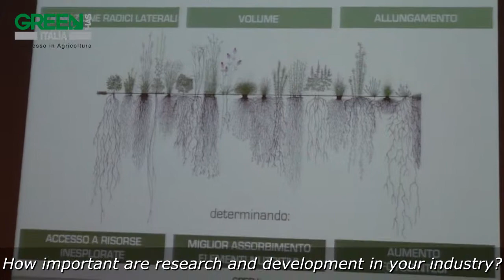Intervista Valeria Contartese - Green Has Italia R&D Manager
Green Has Italia fertilzers and biostimulants